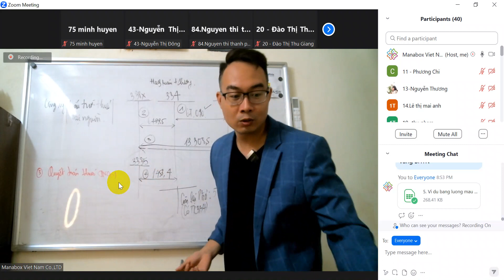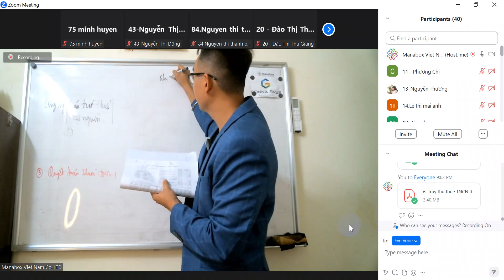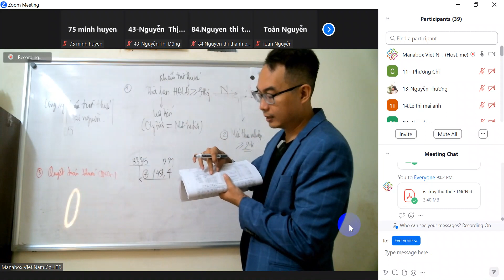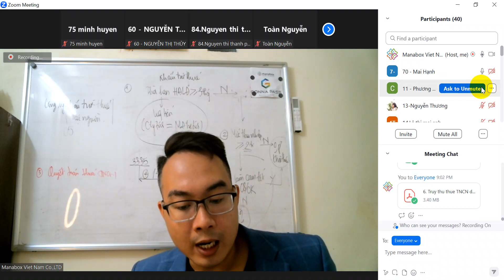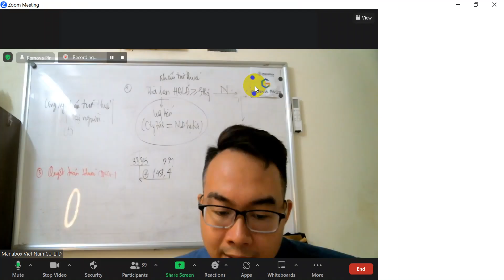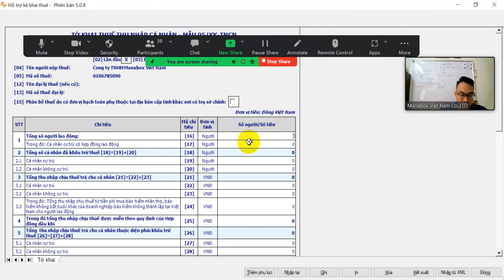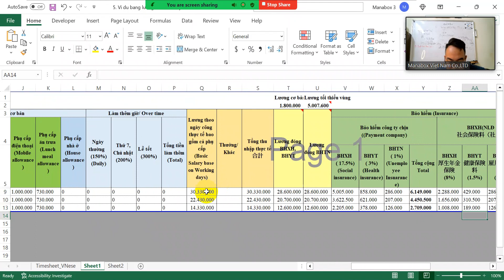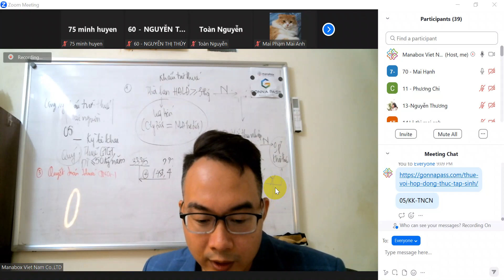Công ty khai thuế TNCN như thế nào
Công ty khai thuế TNCN như thế nào xem thêm tại